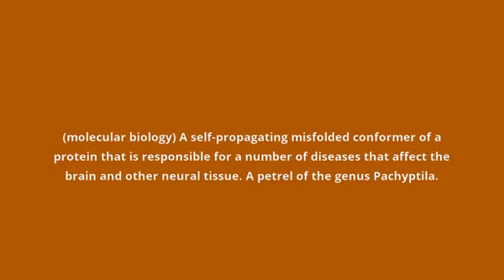what is the meaning of prion